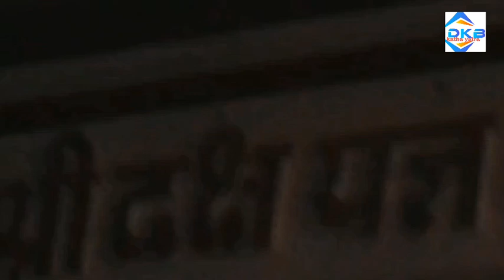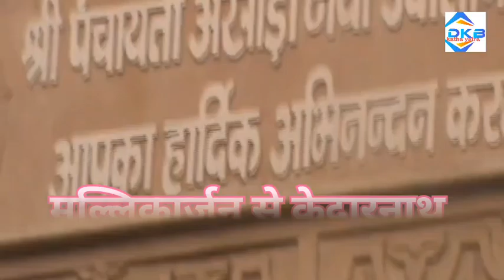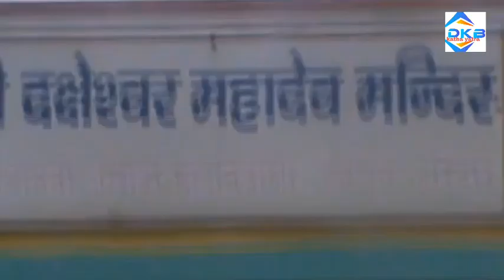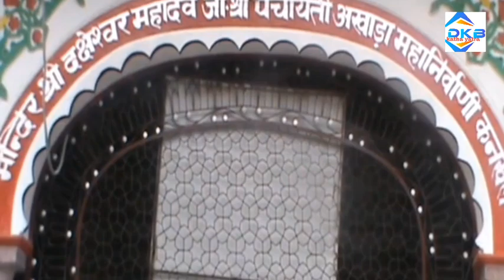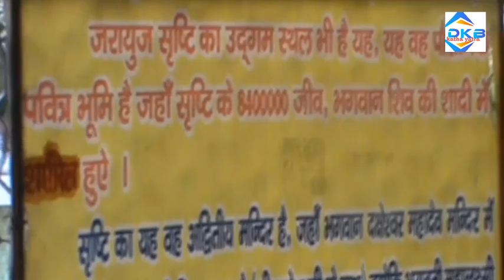भाग#४ #2017 कनखल #2017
आपके अपने यू ट्यूब चैनल DKB katha yatra पर आपका स्वागत है। प्रस्तुत हैं श्री मल्लिकार्जुन श्रावण आराधना के बाद सदैव की भांति कृष्णा गंगा जल से भगवान केदारनाथ के अभिषेक हैतु  केदारनाथ यात्रा-2017 का अंक ४ ! इस अंक में देखिए  हरिद्वार में दक्षेश्वर मन्दिर कनखल तीर्थ जहां दक्ष ने विशाल यज्ञ किया था जिसमें शिवजी को चिढ़ाने के लिए  शिवजी को निमन्त्रण नहीं दिया और शिवजी के अपमान के कारण सति ने आत्मदाह कर लिया था। समस्त शक्ति पीठों के उद्गम स्थल कनखल केमनोरम दर्शन

 अंक ४

वेणु गीत  | बर्हापीडं नटवरवपुः | पूज्य भाईश्री | Veenu Geet | Pujya Bhaishri

। जय श्री केदारनाथ।

▬▬▬▬ஜ۩۞۩ஜ▬▬▬▬

श्री केदारनाथ ज्योतिर्लिंग
kedarnath trassdi-2013
kedarnath yatra
DKB Katha yatra
shiv bhajan Katha
shiv mahapuran katha ke upay
shiv puran
pandit Dinesh komal ji ki katha
shiv katha
shive puran katha full in hindi
shiv katha in hindi
shiv mahapuran ki katha
shiv mahapuran katha pdf
Shiva purana in hindi
shiv puran dvd
devbhumi uttrakhand
kedarnath temple